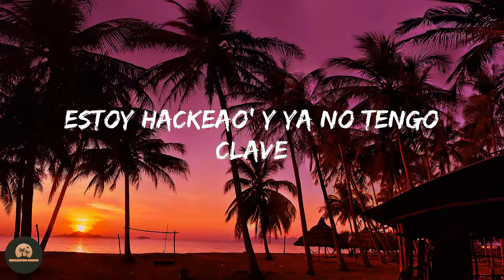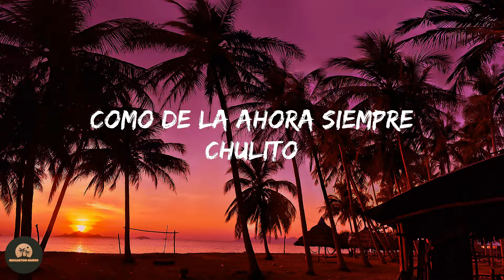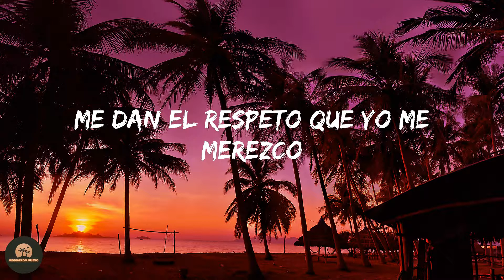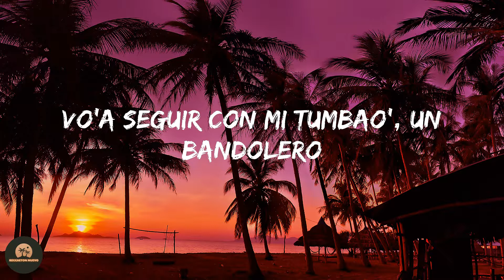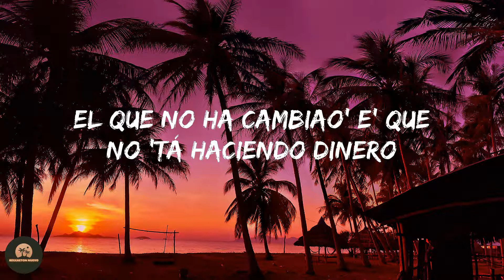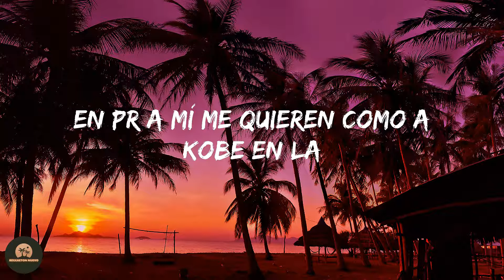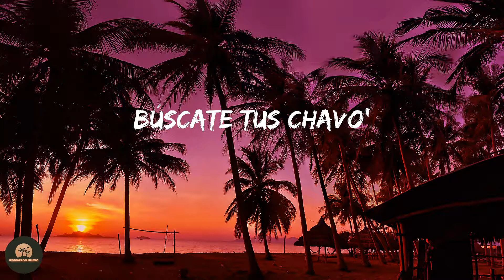Jhay Cortez - Los Bandoleros (Letra/Lyrics)